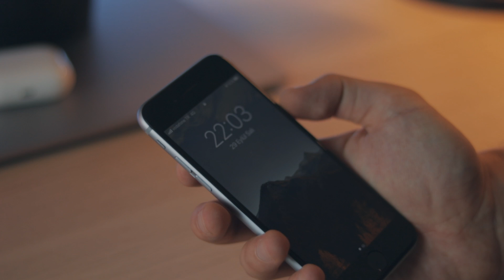iPhone 6 ve 6S için 2021 Yolun Sonu mu? Hala Alınır mı?📱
Gariban köşesininin popüler sorusu: iPhone 6 ve 6S 2021'de alınır mı? Sizden gelen sorularla harmanladığımız Yakın Gözlüğü sohbet serisinin bu bölümünde; neler konuştuk neler! 👇
🕐  Zaman Damgası
0:00 - Başlangıç
1:21 - Mevzu ne?
1:22 - iPhone 6 ve 6S'in 2021 Performansı
4:29 - iPhone 6'nın Şarjı Ne Durumda?
8:18 - iPhone 6 PUBG ve Diğer Oyunlar
9:56 - iPhone 6 PUBG ve Diğerleri
10:37 - iPhone 6 2021'de Alınır mı?
11:07 - iOS 14'ü Alamamak...
14:24 - Yazılım Desteği Ne Durumda?
17:22 - iPhone 6 2021'de Almaya Değer mi?
18:41 - iPhone 6S 2021'de Alınır mı?
20:28 - iPhone 6 mı Yoksa 6S mi?
20:37 - Daha Yeni Bi Cihaz Alalım mı?
22:24 - iPhone 6S mi iPhone 7 mi?
26:12 - iPhone 6S Almak Mantıklı mı?
26:39 - Hadi Biz Gidiyoz

Sahi ben kimim ki?
Türkiye’nin önde gelemeyen ama hevesli butik markaları için metin yazarı ve içerik üreticisi olarak çalışıyorum. Hobi olarak yazdığım blogumun yanı sıra, YouTube kanalımda; teknoloji, üretkenlik ve (arada sırada) minimalizm hakkında videolar yayınlıyorum.